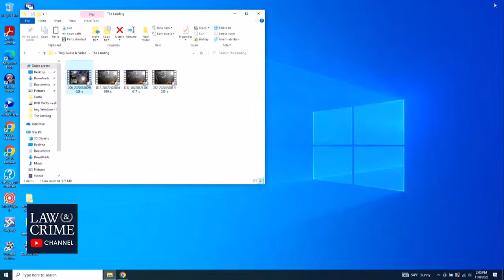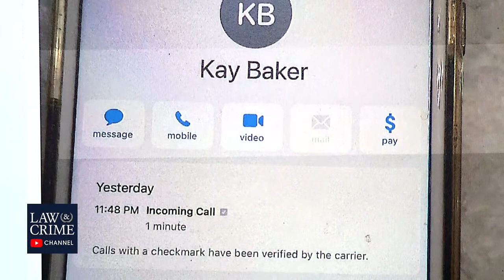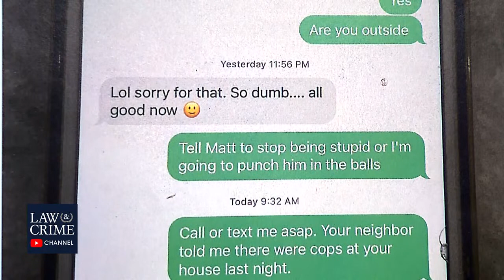Videos Depict Accused Murderer Arguing with Girlfriend at Bar the Night She Was Killed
Security footage shown in court depicts accused murderer Matthew Terry arguing with his girlfriend Kay Baker at a bar the night she was killed. Baker's friend, Kelly Andrews, testified that Terry accused Baker of "dancing with another man" at the bar, causing the argument.